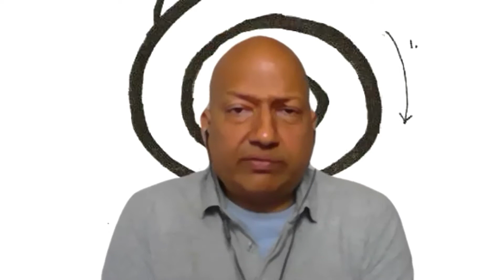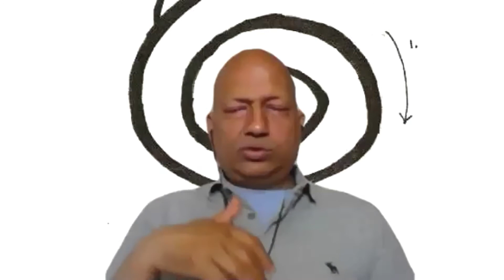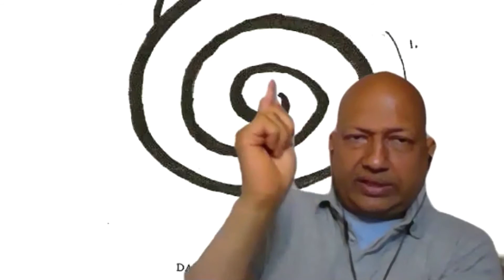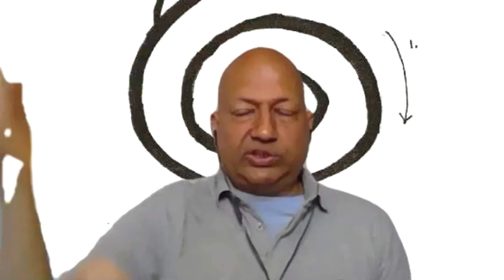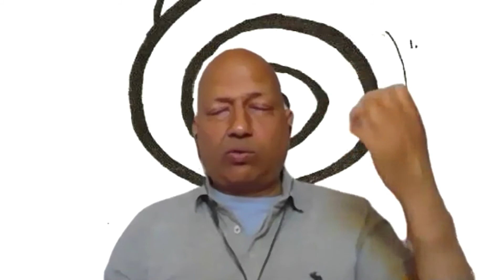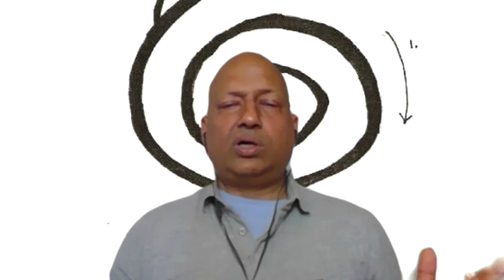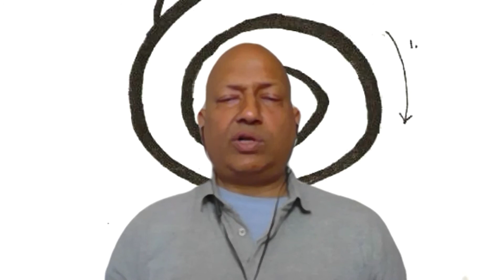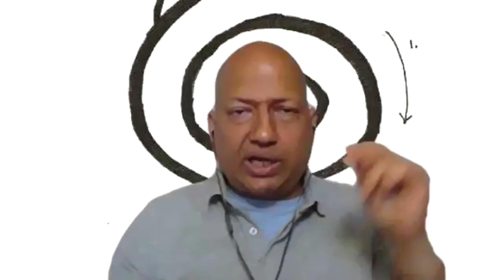Enlightenment Energy Meditation 2 for Transcendence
Healing Energy Enlightenment Yoga Meditation for Transcendence